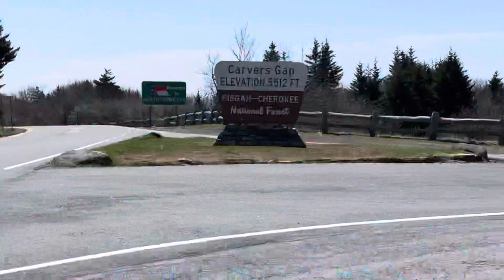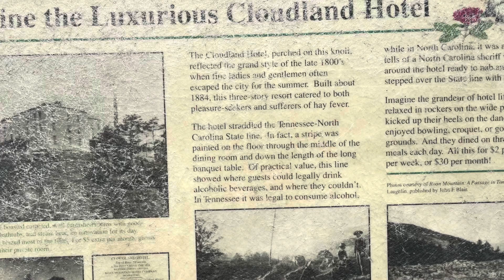Tripper Gets a New Backpack 23-28 Apr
More mountains and amazing view from Big Bald